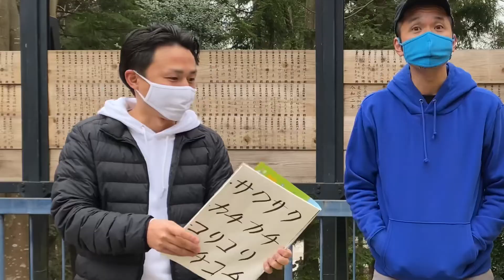ﾜﾝﾆｬﾝｹﾞｰﾑ《その１》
ワンワン・ニャンニャンなど、同じ音を繰り返す
サワーズグミのかみごたえフレーズを当ててもらいまーす。